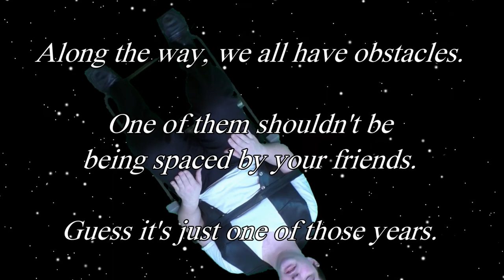Socio on Mystery Science Theater 3000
Before the new MST3K premiere, let's take a look back at one of the best and strangest shows ever to air on television.